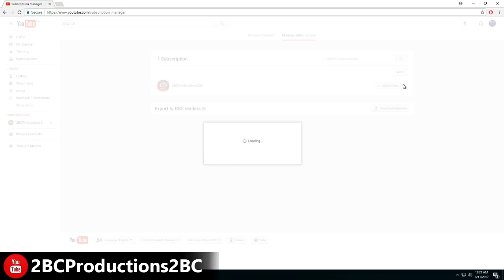The Walking Dead - A New Frontier ep. 1